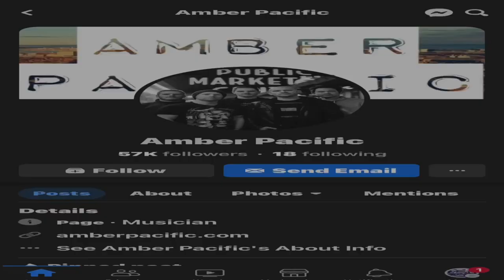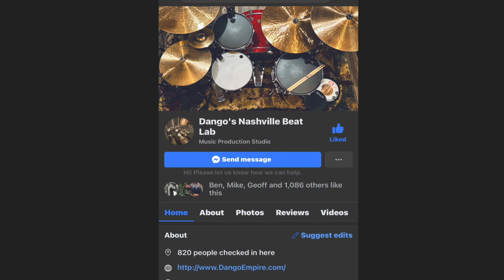Nashville Studio Tours: Episode 4 Dango's Beat Lab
In this video, I'm taking you to check out my friend, and fellow drummer, Dango Empire, of Dango's Beat Lab ! It's a cool garage renovation, that Looks and sounds really Cool !